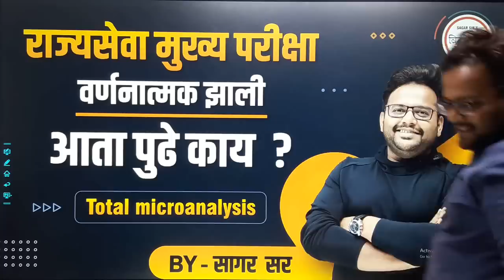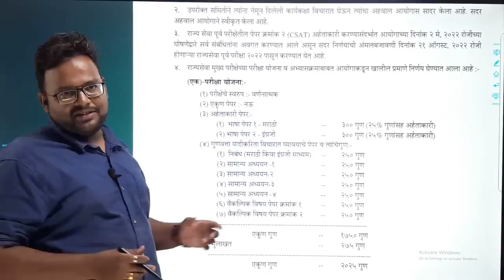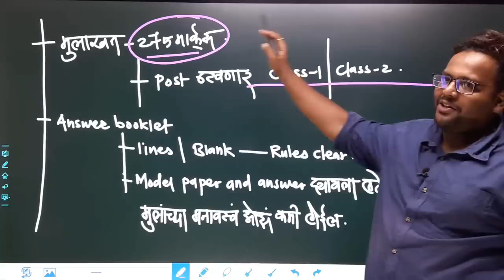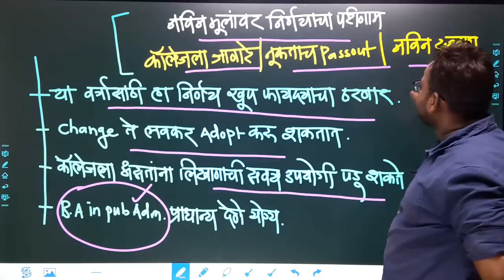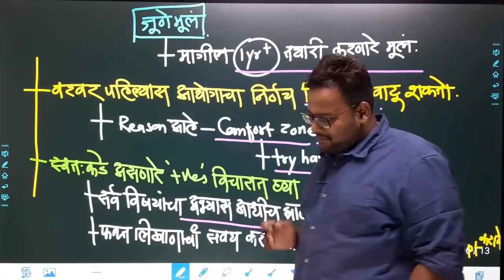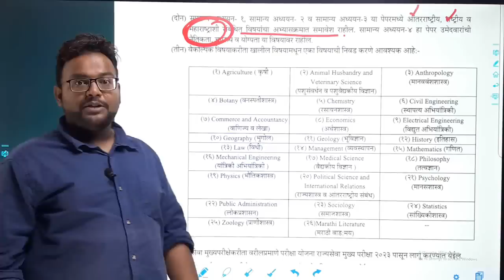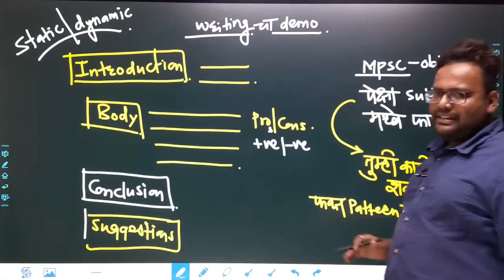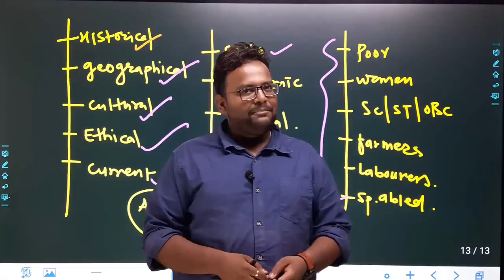MPSC-राज्यसेवा मुख्य परीक्षेच्या बदलेल्या स्वरूपाचे नियोजन...व विश्लेषण by सागर सर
Our MPSC Technical You Tube Channel

VIDARBH IAS ACADEMY, AMRAVATI ADDRESS- ABOVE HERO SHOWROOM, IN FRONT OF GOVERNMENT POLYTECHNIC COLLEGE, GADGE NAGAR, AMRAVATI. Contact On📞 - 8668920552/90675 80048

टेलिग्राम चॅनेल ची लिंक 👇🏻TELEGRAM( FOR PDF DOWNLOAD)🔖 download notes

VISIT OUR FACEBOOK PAGE ( VIDARBH IAS ACADEMY, AMRAVATI) FOR MORE DETAILS ..